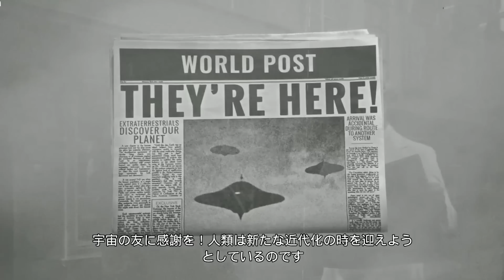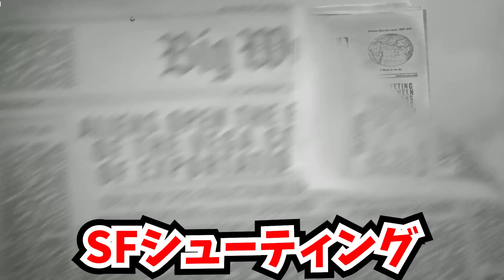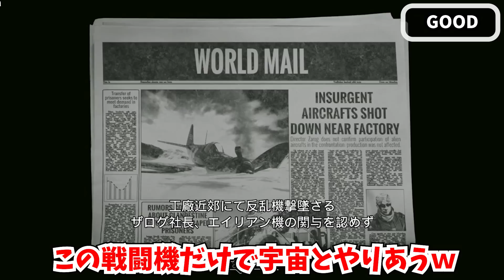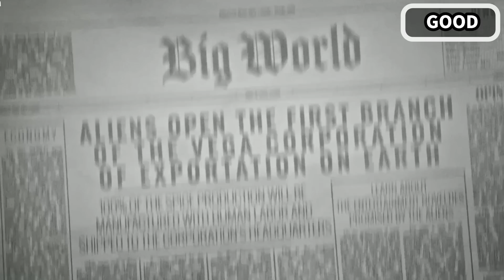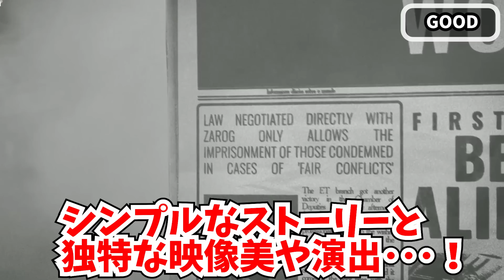異端すぎるSTG『SQUAD51』が "超クオリティ" で感動した…。バカゲーかと思ったらまさかのｗｗ | レビュー感想評価まとめ【PC/PS4/PS5/Xbox】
0:00 OP
1:24 ゲーム概要
4:03 GOOD
9:25 BAD
11:59 ボリューム

★音源提供
魔王魂様